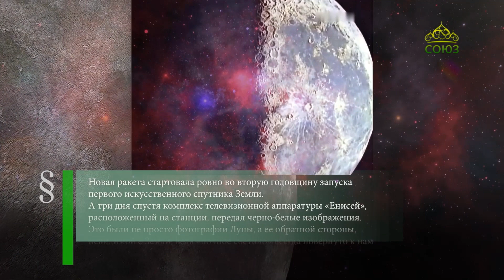Этот день в истории 7 октября